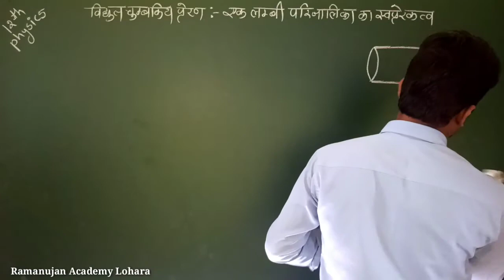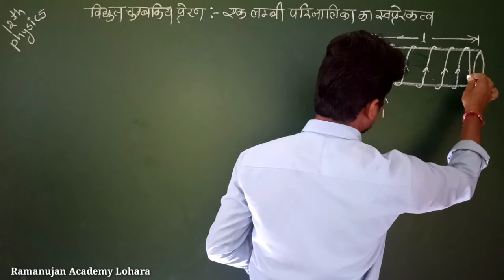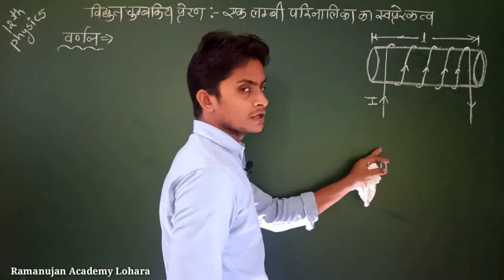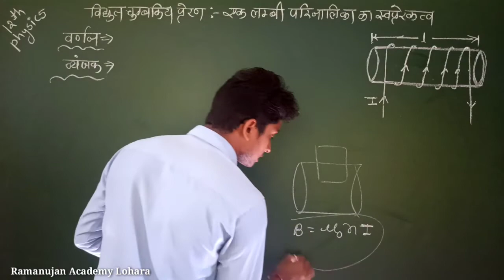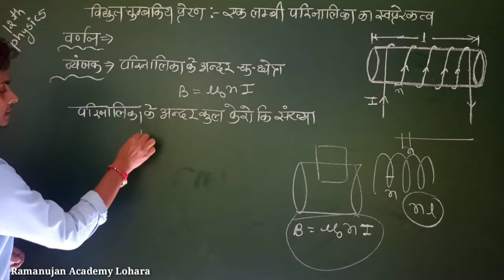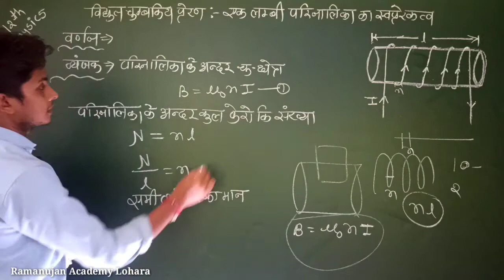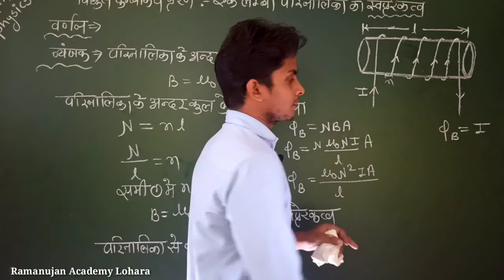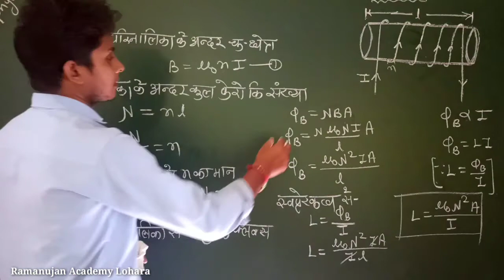12th Physics:- एक लंबी परिनालिका का स्वप्रेरकत्व # विद्युत चुम्बकीय प्रेरण # By Prahlad Sahu